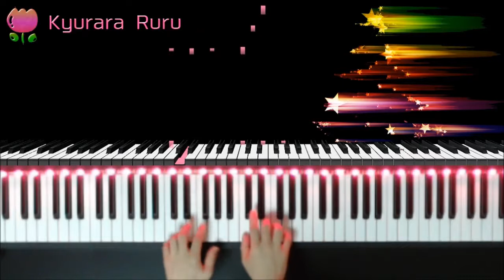A dozen a day : technical exercises for the piano to be done each day before practicing - GroupⅢ- 12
🎹 A dozen a day : technical exercises for the piano to be done each day before practicing
- PAGE 14 -
Group Ⅲ
12.Fit as a Fiddle and Ready To Go

By Edna Mae Burnam
著者 : エドナ・メイ・バーナム

♫▼A dozen a day : technical exercises for the piano to be done each day before practicing [ Complete ] :

+｡｡.｡･.｡*ﾟ+｡｡.｡･.｡*ﾟ+｡｡.｡･.｡*ﾟ+｡｡.｡･.｡*ﾟ+｡｡.｡･.｡*ﾟ+